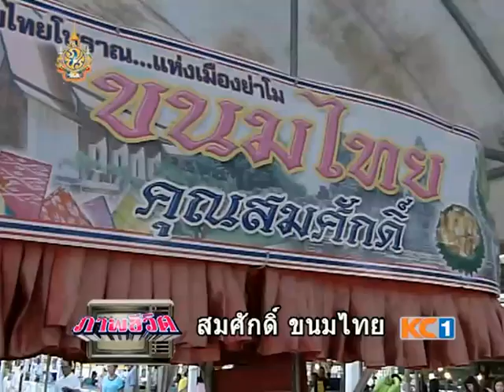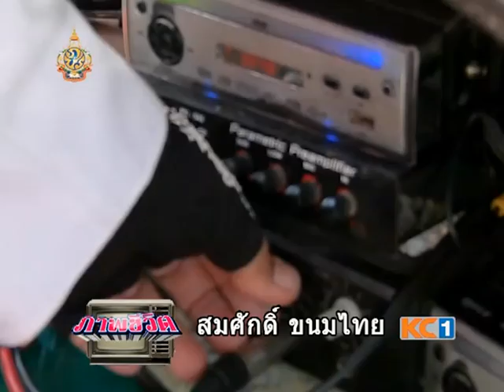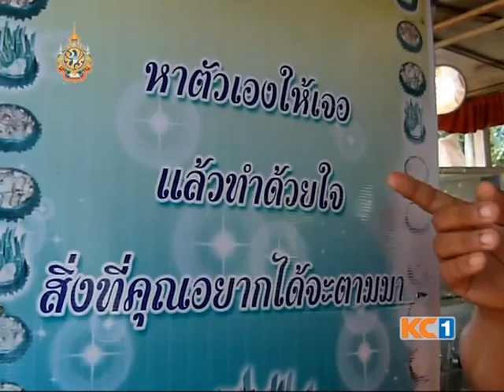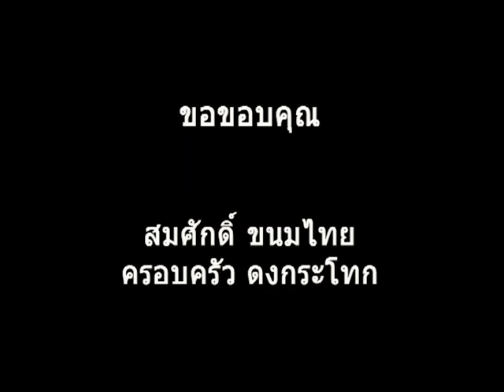สมศักดิ์ ขนมไทย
พ่อค้าขนมไทยอันดับ 1 ในโคราช